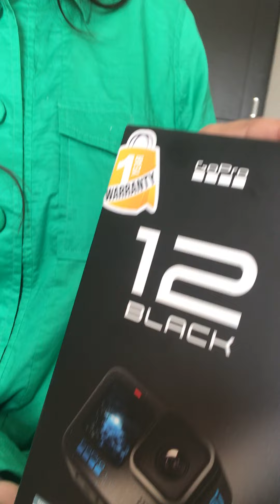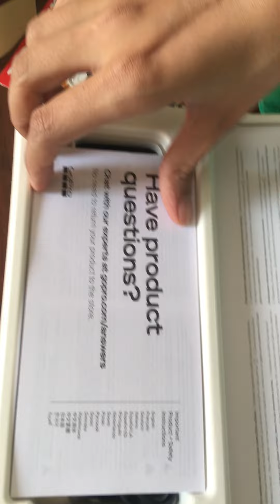GoPro 12 | unboxed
GoPro Hero 12 Black is my new favorite action camera.
Certainly impressive.